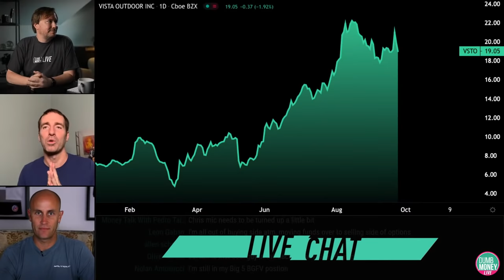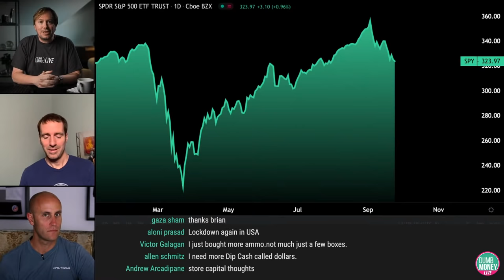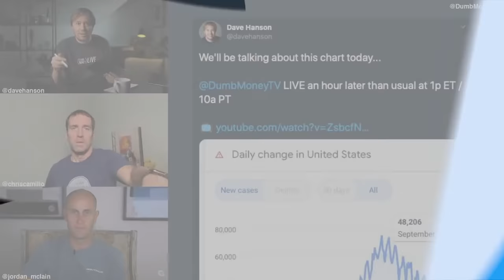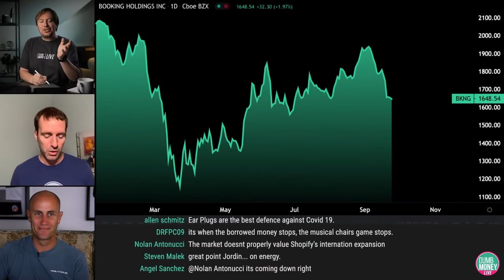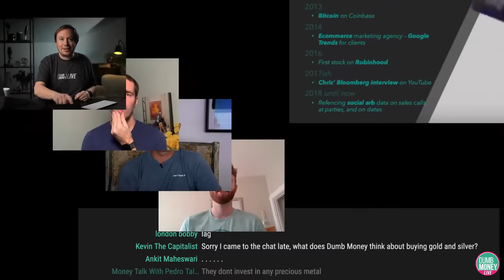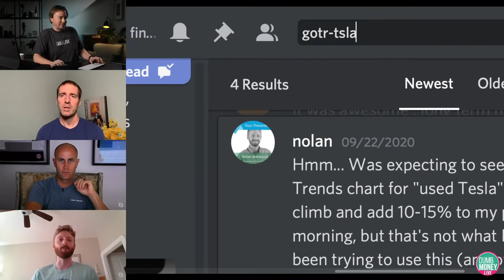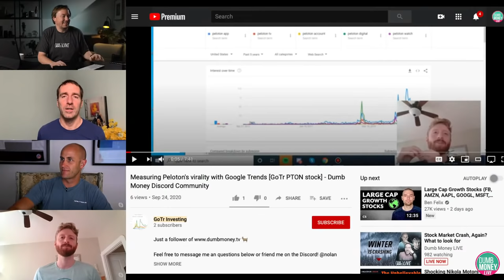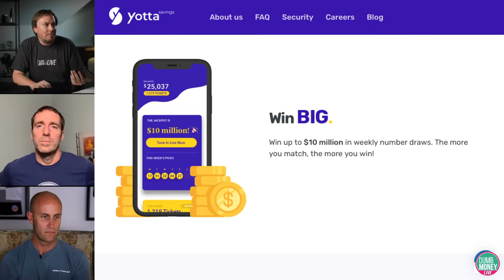Stock Market Crash, Again? What to look for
Today on Dumb Money, we prepare our portfolios for a stock market crash.